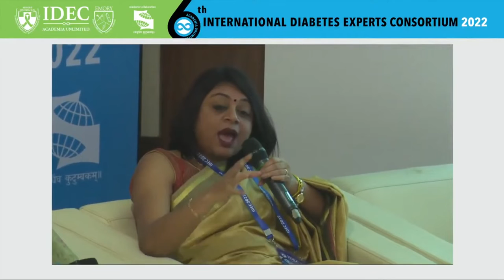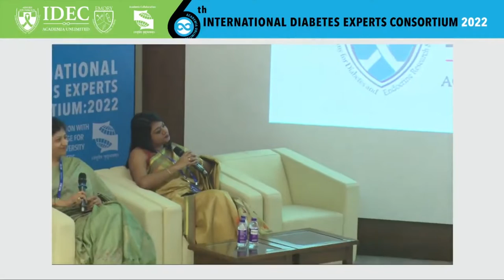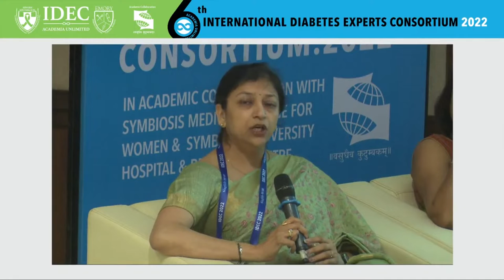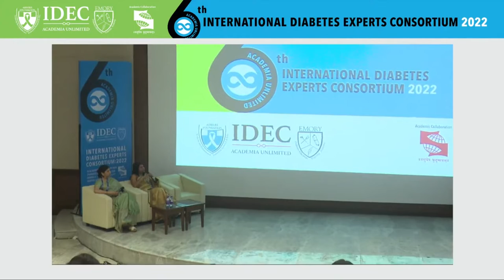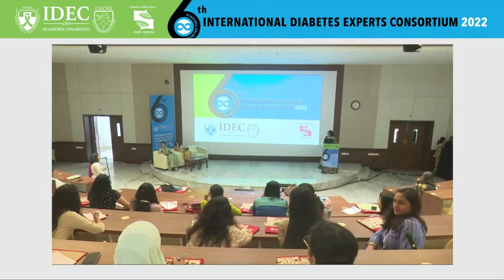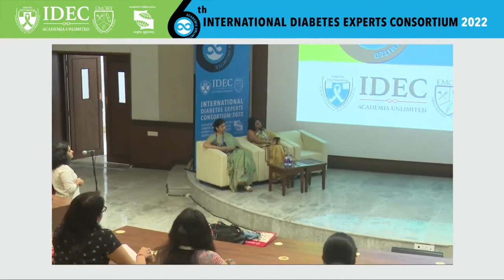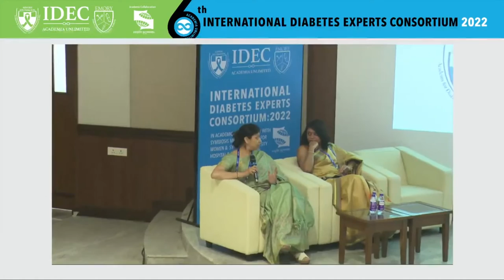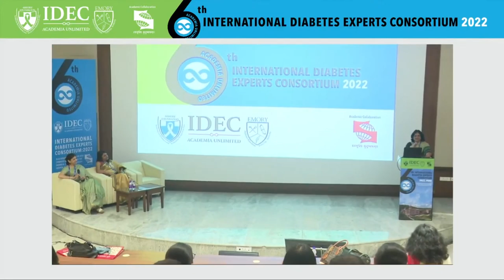Minal Mohit, Arundhati Dasgupta : The Gut Feeling (Gut Brain Axis in Metabolic Disease)